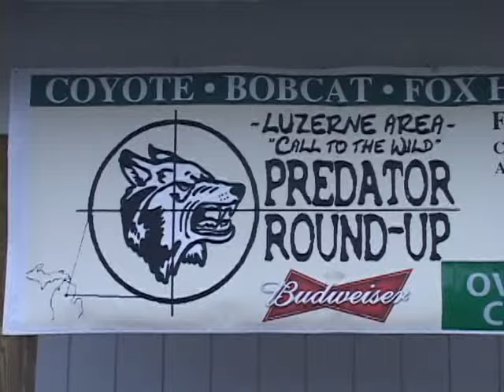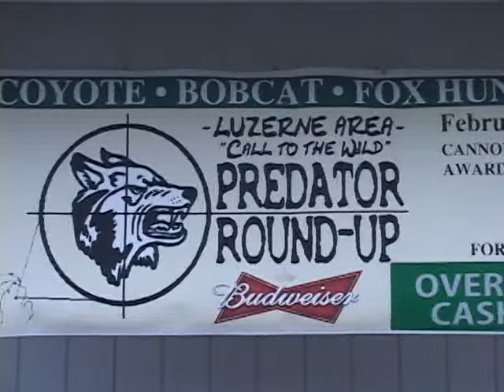THE AMAZING STORMY KROMER hat now available in Luzerne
Check it out...the Michigan Made Stormy Kromer line of hats is now available at Luzerne Hardware! This U.P. classic is tried and true and worn throughout the harsh Upper P.peninsula  winters...Made in Ironwood!